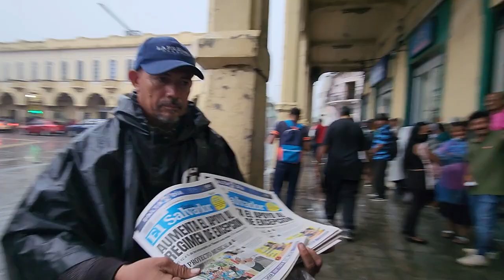OMG 🔴 Mira loque paso en este video 😱 👀